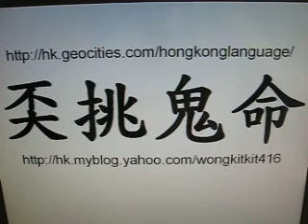奀挑鬼命＠廣東話